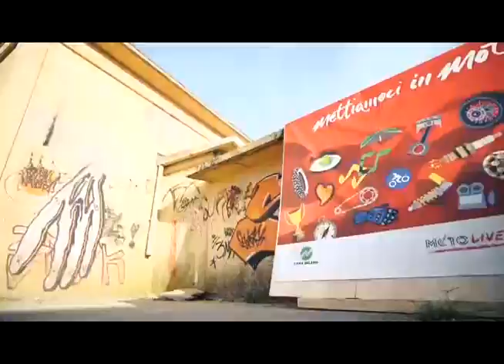Vittorio Brumotti Road Bike Freestyle 2